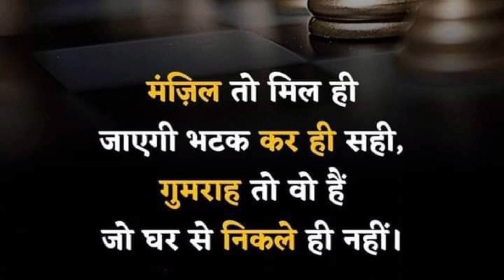BIHARI MAFIA STYLE GANA BY AI 🤣🤣🤣